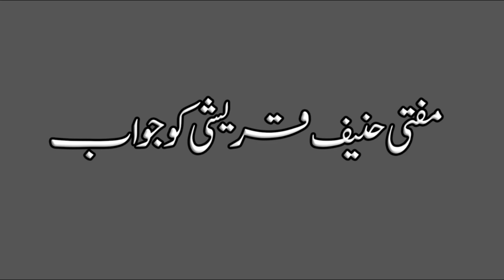Mufti Muhammad Hanif Qureshi - Kafir Kafir Shia Kafir - کافر کافر شیعہ کافر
مفتی حنیف قریشی کا نعرہ کافر کافر شیعہ کافر
قرآن سے شیعہ کون ۔۔۔۔؟
علی جیسے صحابی کو گالیاں دینے والے کو ایک اجر دینے والے مردود شیعت پر بھونکتے ہیں